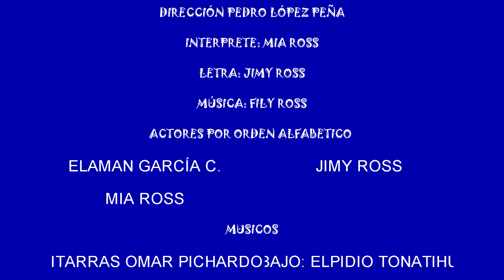MIA ROSS/LOS SUEÑOS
la primera canción de mi niño y la canta mi niña jaja